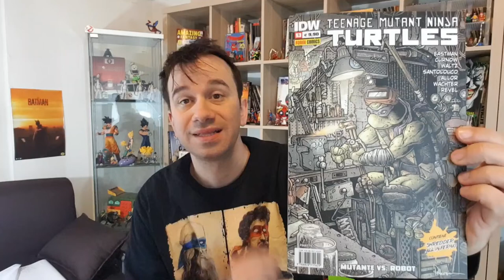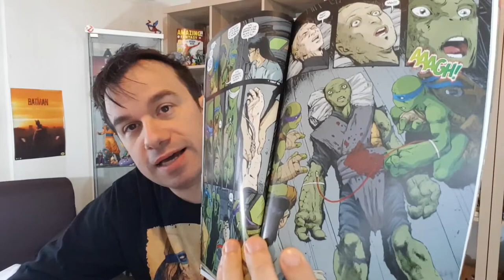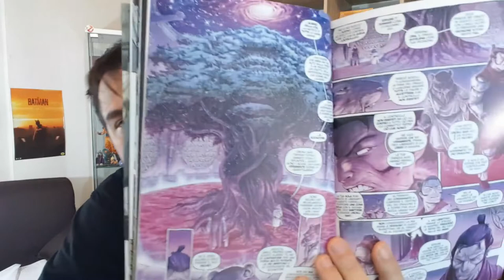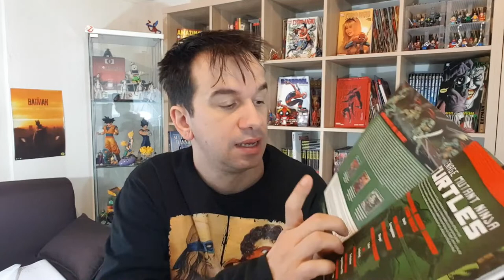TARTARUGHE NINJA IDW #53 - JENNIKA!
!!!ENTRA NELLA TANA DELLE TARTARUGHE!!!